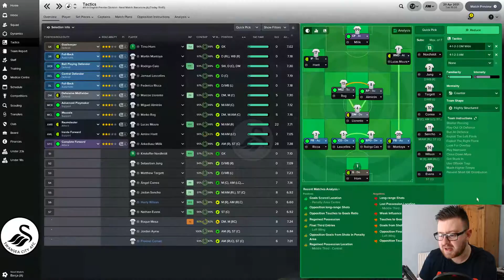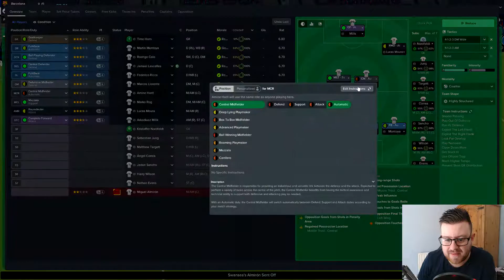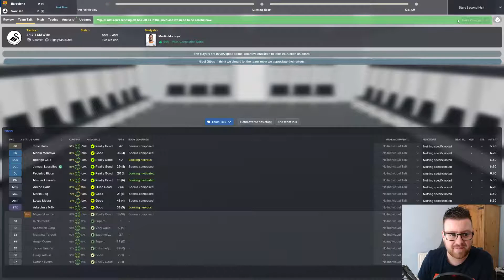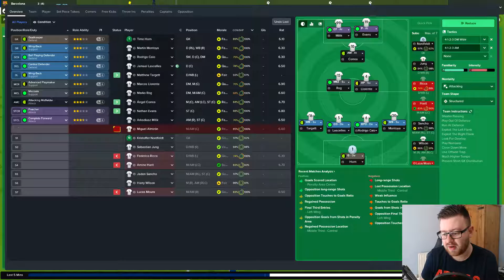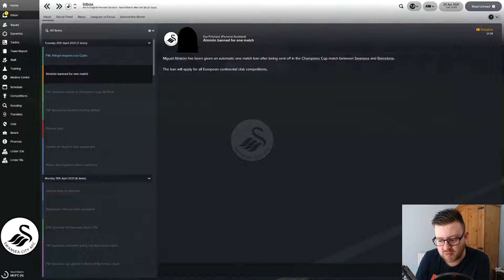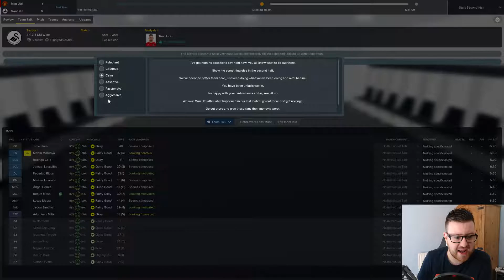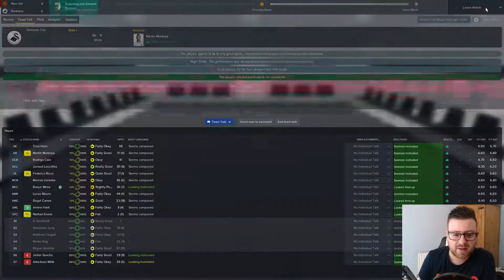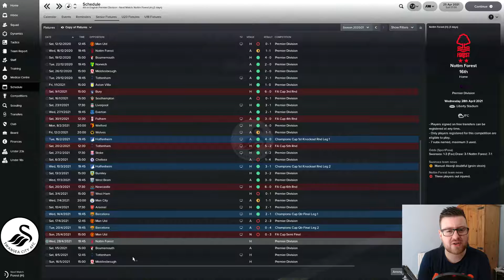FM18 - Saving Swans (Swansea City) | S4 E44 | ALL OR NOTHING! | Football Manager 2018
Welcome to my Saving Swans series for Football Manager 2018.  The goal is in the name, we are going to save Swansea City.  We will be following Swansea City starting at the bottom of the table on 20th December 2017 and aim to turn the clubs fortunes around, save Swansea from Relegation and build for the future!

In possibly the biggest episode of the series so far, we face two giants of football in Barcelona and Manchester United!

Swansea take a lead into the Nou Camp to face Barcelona in the 2nd leg of the Quarter Final of the Champions League!  Can the Swans hang on for a famous victory and passage into the Champions League Semi Finals?  Or will Barcelona show Swansea that the first leg was just a fluke?

After, Swansea face a trip to Wembley to go up against Manchester United!  With a FA Cup Final appearance at stake against a Championship opposition, this could be the final hurdle to gain a trophy!  Can Swansea dethrone the giants of Manchester?